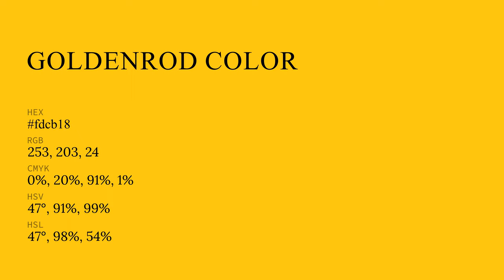Goldenrod color fdcb18 hex color - Yellow color - Cool color fdcb18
What color is Goldenrod ? fdcb18 hex color - Yellow color - Cool color fdcb18

Hex fdcb18 Color Code is also known as Goldenrod color.

Hex fdcb18 Color code in RGB color code model is created after adding 99.22% red color, 79.61% green color and 9.41% blue color.
Hex fdcb18 Color code in CMYK color (process color) code model is generated after subtraction of 0% cyan, 19% magenta, 90% yellow and 0% black.